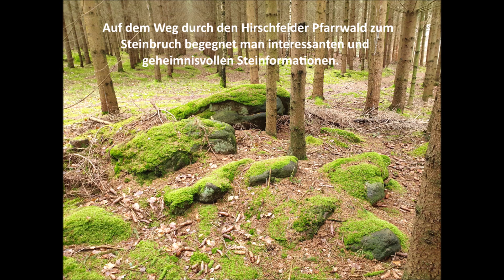Der alte Steinbruch im Hirschfelder Pfarrwald.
Warum sind in diesem völlig verwucherten Steinbruch die Wände grossflächig vollkommen glatt geschliffen?
Die die Steinblöcke durch Sprengung oder mithilfe von Werkzeugen aus der Wand herausgebrochen wurden, müsste doch die Felswand eine andere Struktur haben!